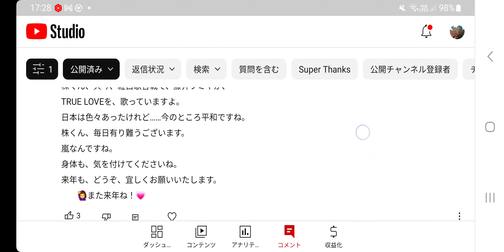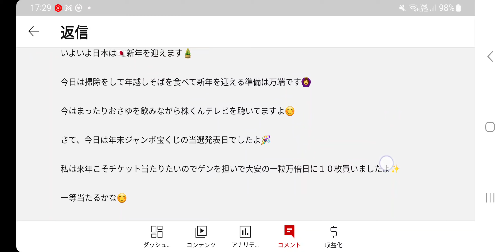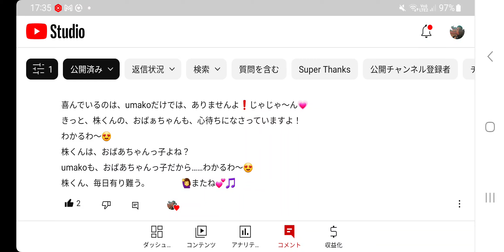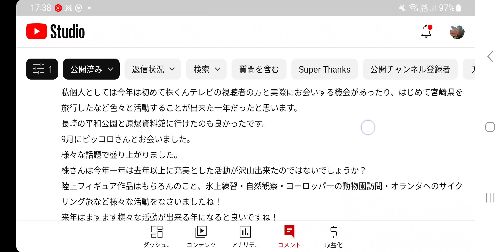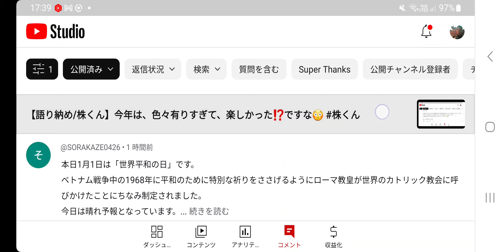【年賀状開封/株くん】2024年も、どうぞ宜しくお願い致します